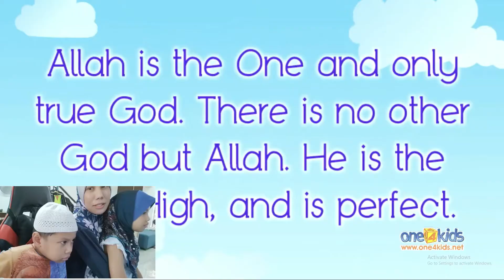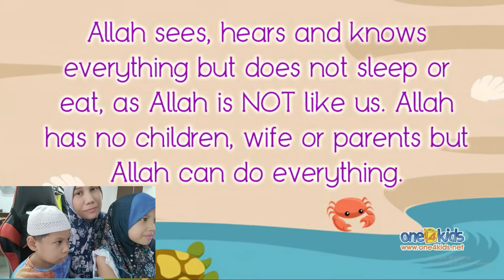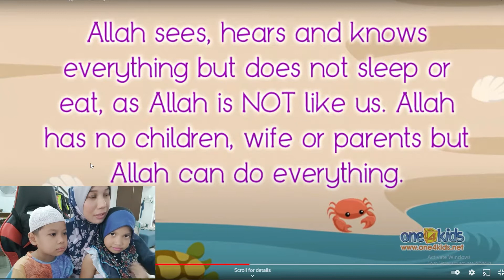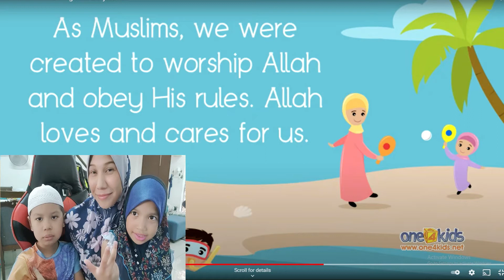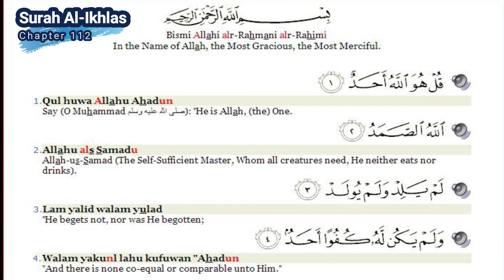Reaction Who is Allah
Let's learn who is Allah SWT.
Who is our Creator?
Who is our God?
Who are we belong to?